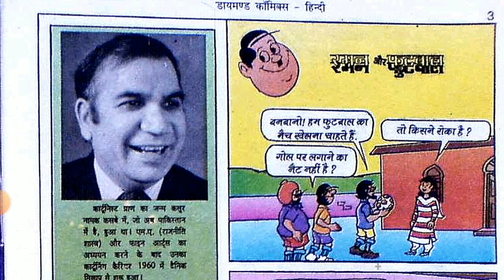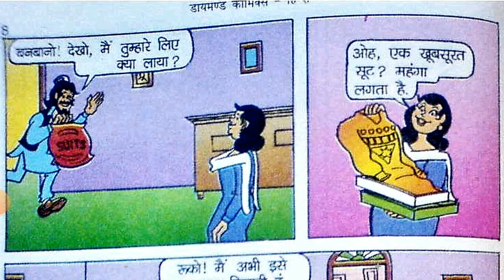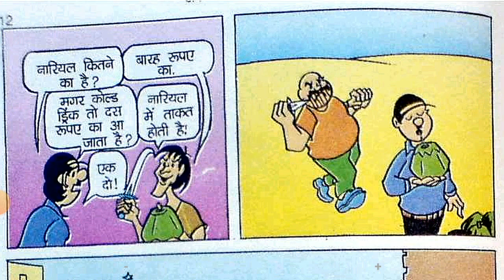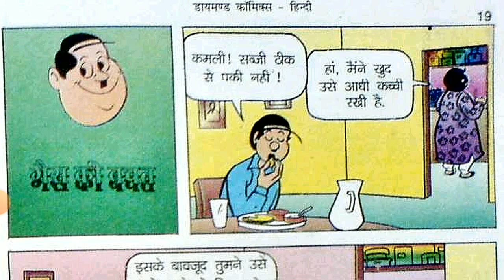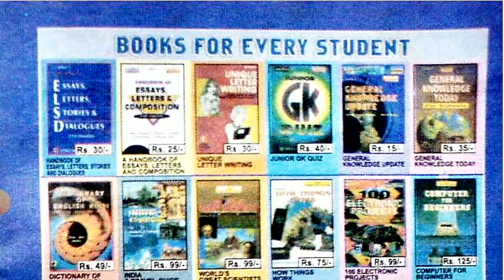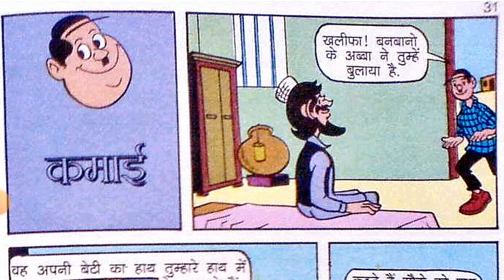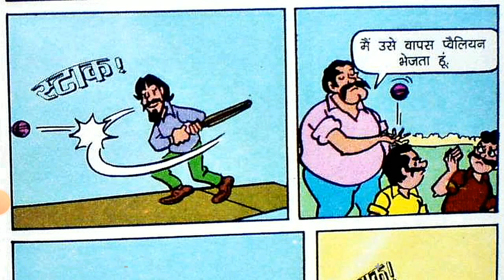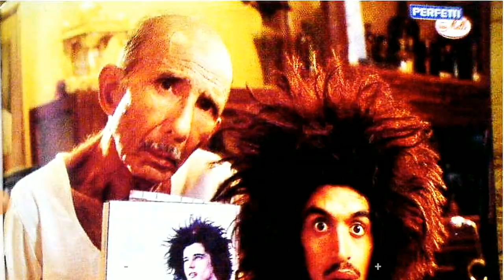Raman Aur Football hindi Story manoj comics Raj comics Diamond comics tulsi comics